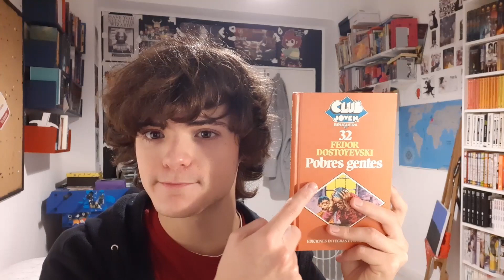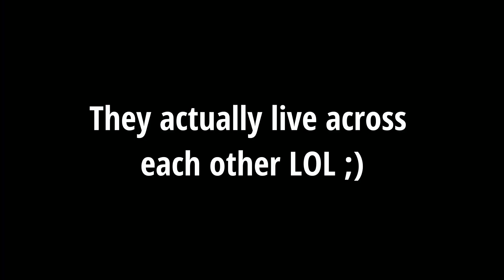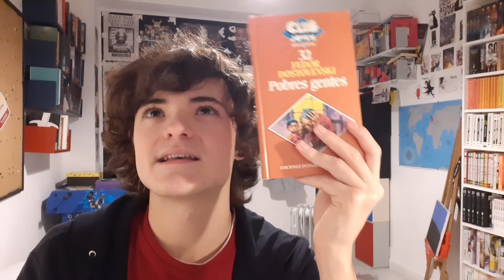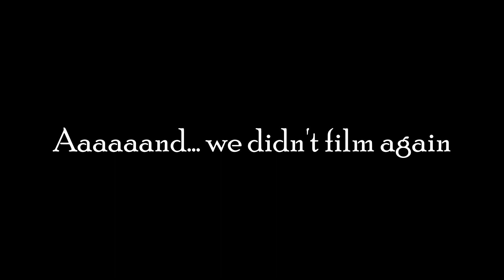January Reading Vlog (1-6)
Hey Seekers! In this reading vlog I'll be reading multiple books, as Heartstopper volume 1 and 2, The perks of being a wallflower or A war of gifts. I hope you like it!